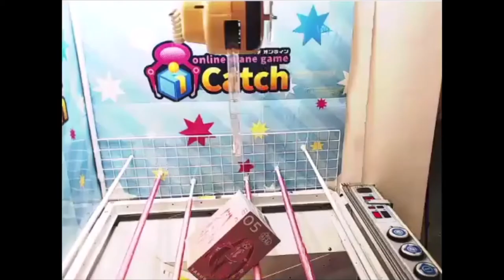iCatchOnline Win: TOKYO Cartoon Y figure Sakura Miku (iCatch Win#4)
My final win for the first day of trying out iCatchOnline. This one took me 4 plays, probably was a 1 shot if I tried the last position at the start. Oh well, part of the learning.